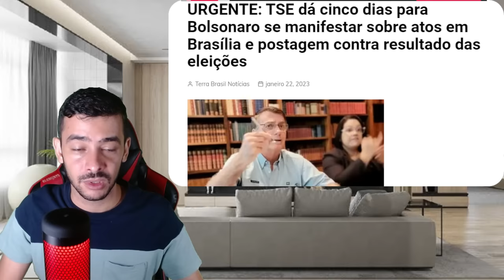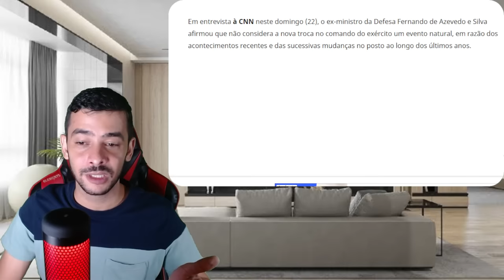AGORA! PETISTA PASSANDO MAIS UMA VERGONHA | BOLSONARO É PEDRA NO SAPATO | MORAES PEITADO